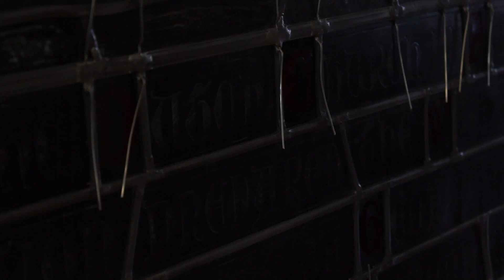Rutgers' Kirkpatrick Chapel Restoration a Work of Art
Renovations and restorations of Kirkpatrick Chapel are well under way.  Without a doubt the most eye catching work is being done on the windows.  Kirkpatrick features two windows that even the stain glass experts call enormous, not to mention three Tiffany windows they say are priceless.  Visitors are encouraged to stop by and experience their transcendent beauty.